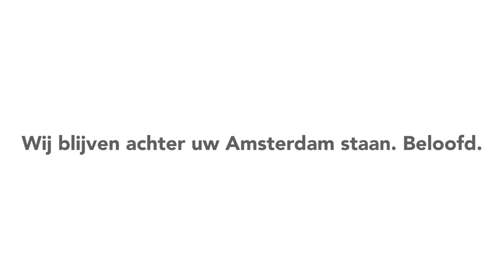A promise to the mayor of Amsterdam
WeFilm​ made this film with the citizens of Amsterdam for our mayor. We are proud to be part of this initiative.

Special thanks to Fem Verbeek​ for starting the initiative, Claudio De Oliveira Marques for directing, WeFilm for getting us on board,  Yanna Pelser​ for playing the violin and our own Bertus Pelser​ & Bart van Liemt​ for composing.

And to Mr. Van der Laan we promise to keep striving in making the world a better place through the power of music.